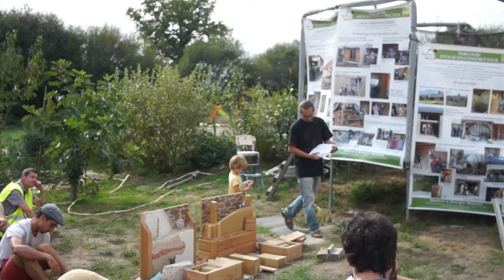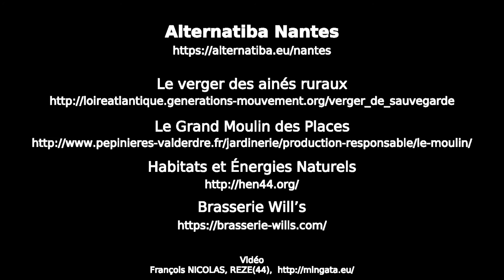Tour vélo des alternatives, septembre 2016, entre Nort-sur-Erdre et Sucé-sur-Erdre (44)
Alternatiba organise des tours à vélo des alternatives locales. Adaptés aux familles, parcourus à petite vitesse, les circuits permettent de découvrir plusieurs alternatives concrètes mises en œuvre par des collectifs dans les domaines de l’habitat, de la production d’énergie, des circuits courts, de l’agro-écologie, de l’entraide…